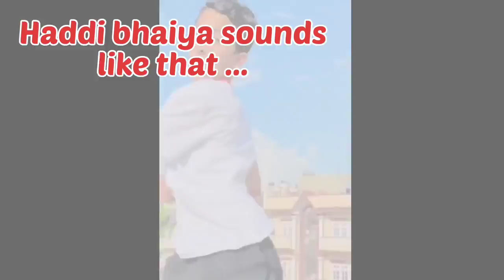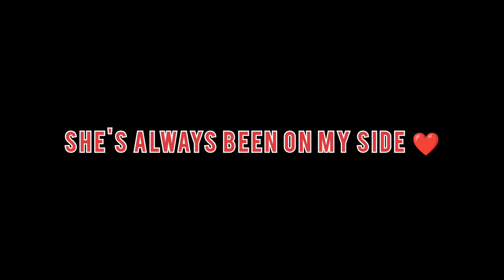Kya hua Holi Vlog me ? 💔😢 Holi Vlog vlog lifestylevlog family Vlog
Hey Everyone
This is the first time I'm uploading an extended clip.